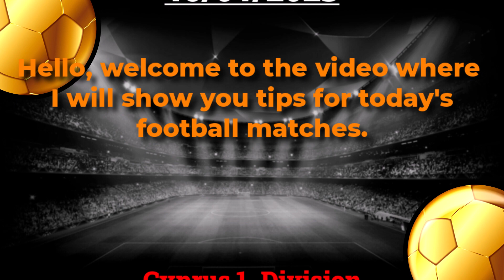FOOTBALL TODAY PREDICTIONS FOR [16/01/2023] FREE! SOCCER BETTING TIPS | BETTING STRATEGY | VERIFIED!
(16/01/2023)

Hello, welcome to today's video where I will show you today's football betting tips.
I hope the tips will help you and that you will be LUCKY in your betting.

I hope you found the football match tips useful.